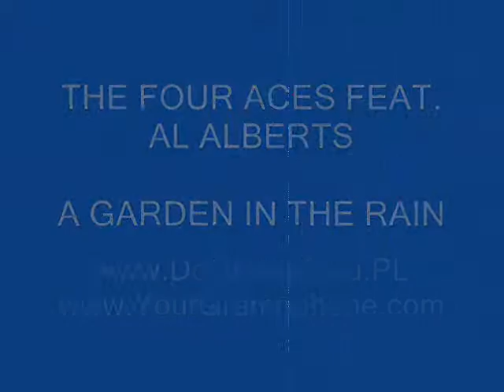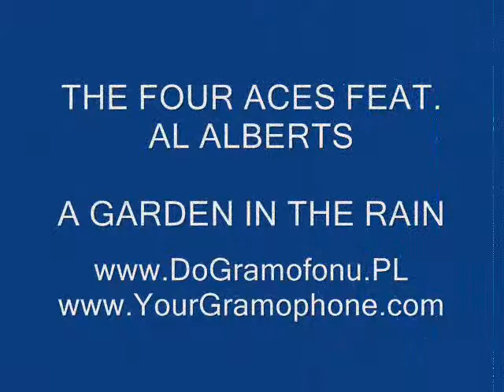THE FOUR ACES FEAT AL ALBERTS - A GARDEN IN THE RAIN - Brunswick 4949 DoGramofonuPL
THE FOUR ACES FEAT AL ALBERTS - A GARDEN IN THE RAIN
Brunswick 4949 - original 78 rpm record from 1958